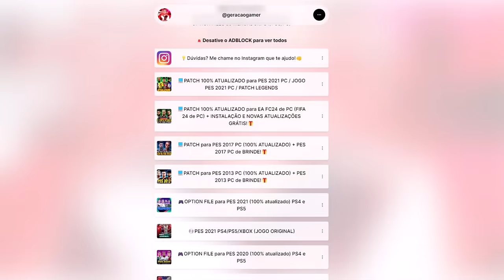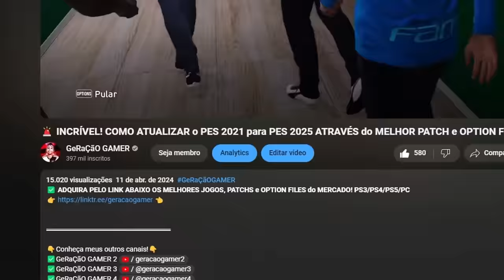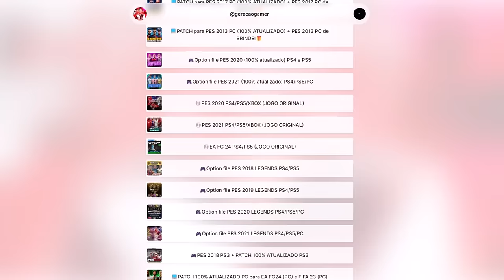PEREBINHA COLOCA TIME NA LIDERANÇA E BRIGA PELA ARTILHARIA!! - Rumo ao Estrelato #12 PES 2021 Patch